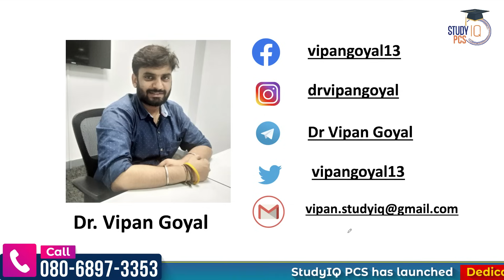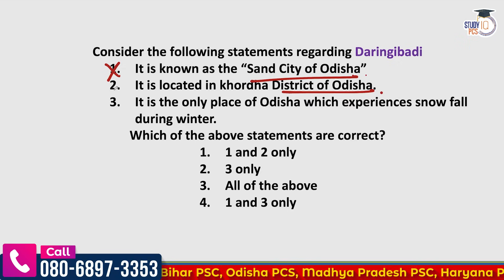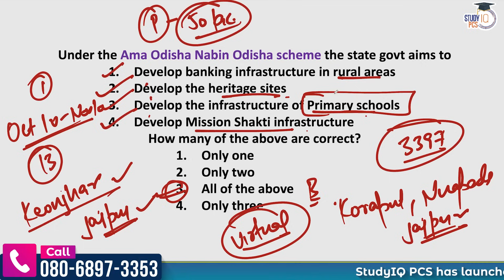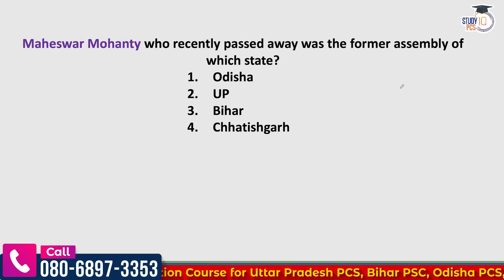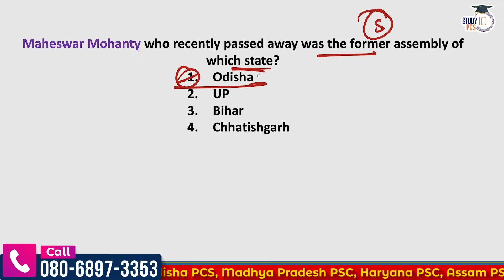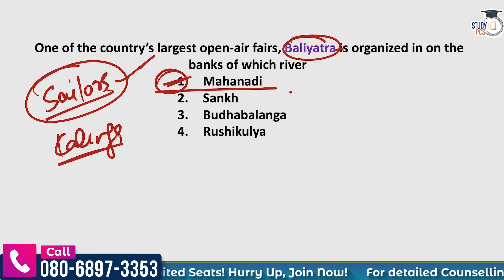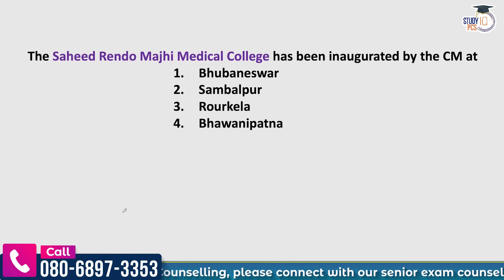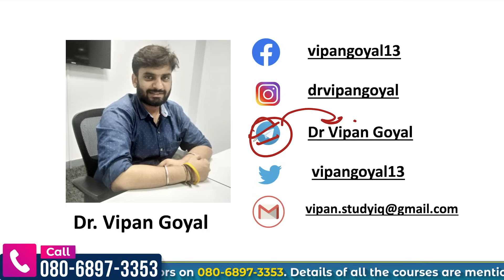Odisha Current Affairs November 2023 by Dr Vipan Goyal |OPSC OAS, ASO Odisha Police SI |StudyIQ PCS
In this video, Ace your OPSC, OAS, ASO & Odisha Police SI exams with November 2023 Current Affairs by Dr. Vipan Goyal. Dr. Vipan Goyal, your one-stop solution for Odisha's competitive exams, brings you a comprehensive rundown of November 2023 Current Affairs, crucial for OPSC, OAS, ASO and Odisha Police SI aspirants. Don't miss out! Watch this video and gain a vital edge in your Odisha competitive exam journey.